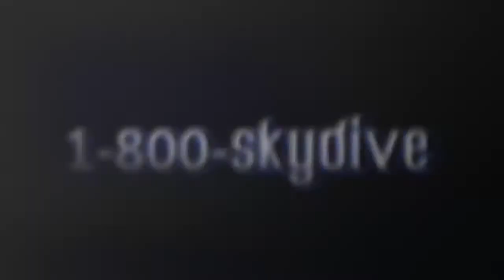Craig Burkett's Tandem skydive!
Craig Burkett's tandem skydive on Saturday, July 08, 2017 with Andre at Skydive Indianapolis.  Located in Frankfort, IN, Skydive Indianapolis is THE place for tandem, AFF and experienced skydivers.  Come out and Skydive Indiana, Skydive Kentucky, and Skydive Ohio! Music: Indyca Summer daze. Recorded at azmyth studios produced by Corey Miller.